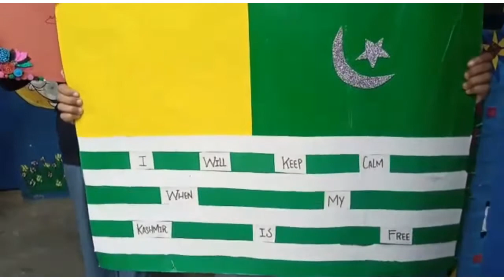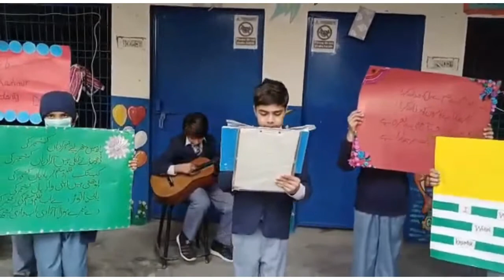Alam lehra gye Dunya me Iss mulqay/Pakistan Model School Kot Khizri /Ahmed Afzal